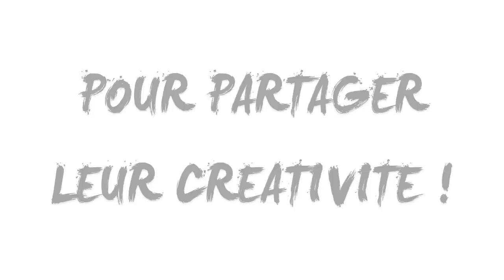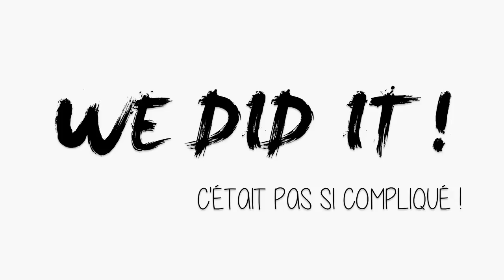WE DID IT ! Lancement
Bonjour à tous ! Voici la première vidéo de la chaîne We did it !
Nous sommes super contents de lancer ce projet, qui on l'espère vous plaira !

Donc cette chaîne regroupe 9 youtubeurs qui se relaieront pour vous proposer chaque semaine un D.I.Y original ! Et ça commence dimanche 21 juin, le jour de l'été (on vous laisse deviner le premier thème haha)

       C'était pas si compliqué !